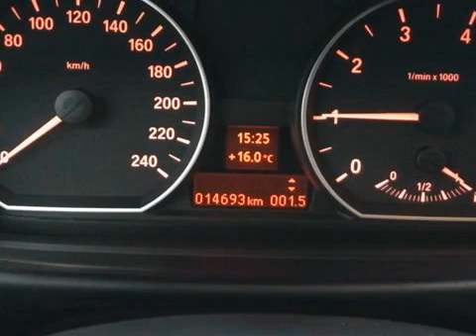BMW 1 Serie 118i business clima nieuw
02-NXF-6 14.893 km
  Prijs:     € 17.950
  Merk:     BMW
  Model:     1 Serie
  Type:     118i business clima nieuw
  Carrosserievorm:     Hatchback (3 drs)
  Bouwjaar:     2010
  Transmissie:     handgeschakeld
  Kleur:     Zwart
  BTW/Marge:     btw
  Brandstof:     benzine
  Energielabel:
ABS (anti blokkeer systeem)Achterbank neerklapbaar in ongelijke delen en voorzien van armsteun en hoofdsteunenAirbagsASR (anti slip regeling)BandenspanningcontrolesysteemBekleding stofBoordcomputerBuitenspiegel links elektrisch verstelbaarBuitenspiegel rechts elektrisch verstelbaarBuitenspiegels in carrosseriekleurBumpers in carrosseriekleurCentrale deurvergrendeling met afstandsbedieningGlas getintGordijnairbags voor en achterRamen voor elektrisch bedienbaarRemindicatorSide-airbags voor en achterStoelen in hoogte verstelbaarStuurbekrachtiging

Aanbieder
Fortis Automotive
Wigstraat 22
8223EG LELYSTAD